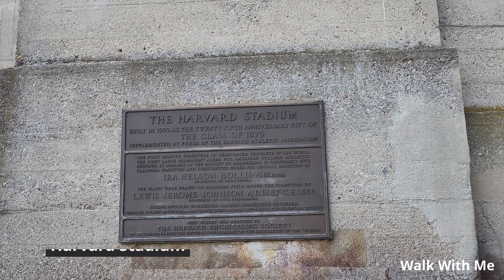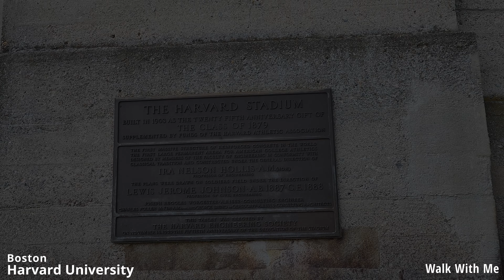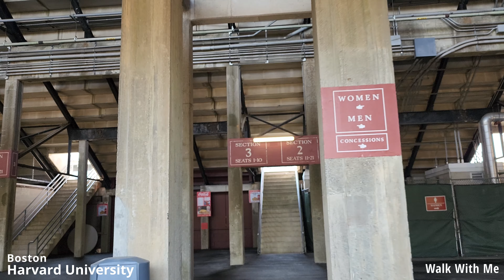Walk With Me on the Harvard University and Campus - Boston / USA in [4K]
The walk takes you from Harvard subway, to the University and through the football stadium. The video was recorded on end of September 2022.
All the video and sounds are the original one with some added relaxing cool music.